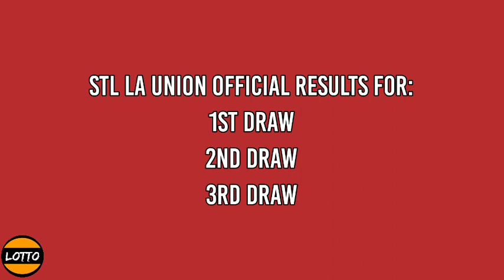1st draw, STL La Union Result 10:30am Today January 15, 2022 morning draw result Philippines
STL Small Town Lottery, First draw result for STL La Union STL Pares Game.
Today is JANUARY 15, 2022 | SATURDAY
Here is the STL La Union Result Today (10:30 AM DRAW RESULT).
STL La Union 1ST DRAW RESULT TODAY
GAME: STL La Union 1ST DRAW
STL La Union live draw today 1st draw